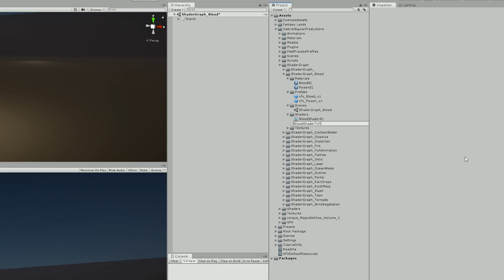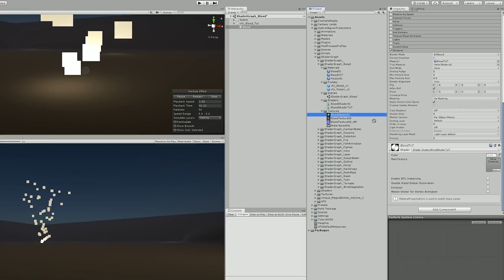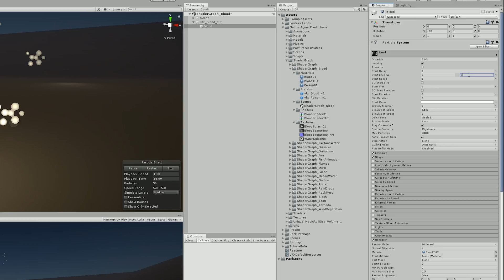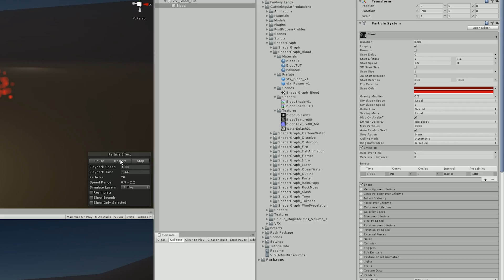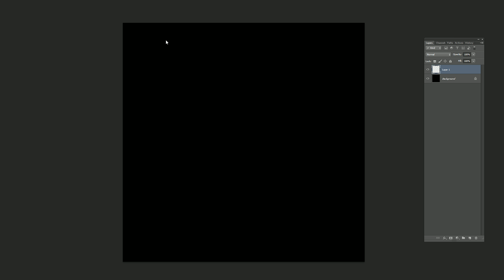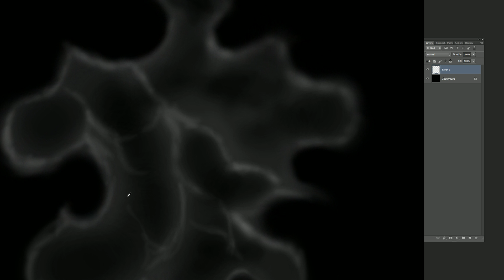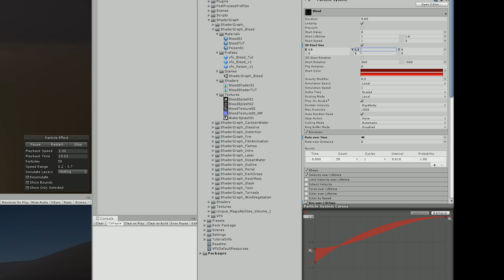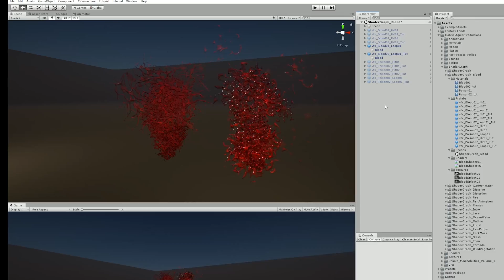Unity Shader Graph - Blood, Poison and Liquid Shader Effect Tutorial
In this tutorial we are going to see an effect that many people have requested, and it’s quite useful in many games. The VFX we are going to see this time, is, how Blood and Poison can be made with the help of Shader Graph and Photoshop in Unity.

OR

*Courses*

Unity Shader Graph Blood Effect
Unity Shader Graph Tutorial
Blood Shader in Unity
Shader Blood Effect
Poison Shader
Blood Shader
Unity VFX
Poison
Shader
Blood